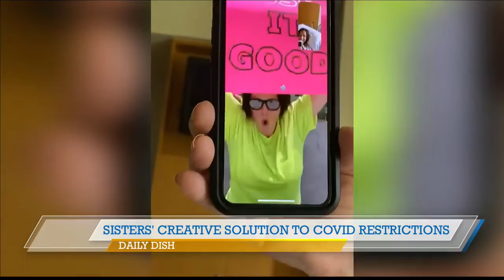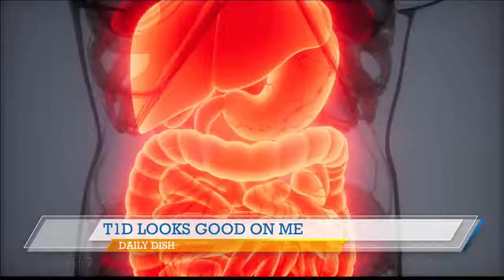ABC 25 Local Lifestyles - Daily Dish 07/08/2021